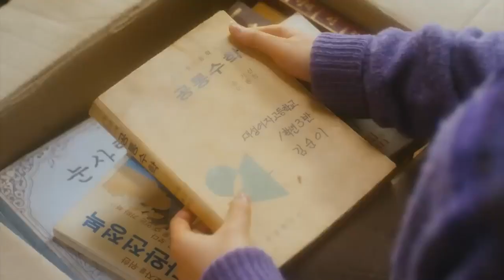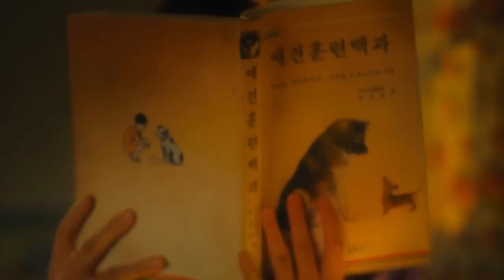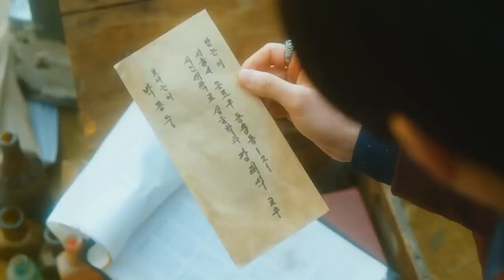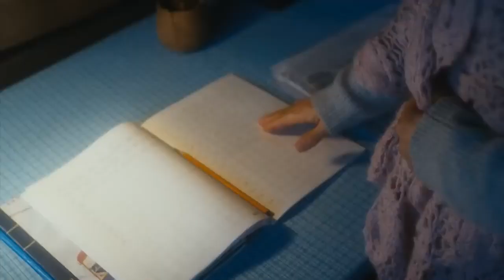An immortal werewolf boy 😨 is in love with a mortal human girl 🌟 Movie Hindi Voice Over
A Werewolf Boy movie summary

Credits:-
Director- Jo Sung-hee
Written by - Jo Sung-hee
Distributed by-CJ Entertainment